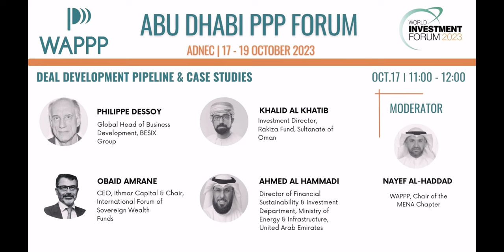Deal Development Pipeline & Case Studies | Abu Dhabi PPP Forum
This session at the World Association of PPP Units & Professionals’ Annual Forum discusses the experiences of investors and public funds regarding PPP practice and how to formulate a better partnership with the public sector.

Panelists

Mr. Philippe Dessoy, Global Head of Business Development, BESIX Group
Mr. Obaid Amrane, CEO, Ithmar Capital & Chair, International Forum of Sovereign Wealth
Funds
Mr. Khalid Al Khatib, Investment Director, Rakiza Fund, Sultanate of Oman
Mr. Ahmed Al Hammadi, Director of Financial Sustainability & Investment Department, Ministry of Energy & Infrastructure, United Arab Emirates

Moderator

Mr. Nayef Alhaddad, Manager of Research and Strategic Planning, Kuwait Authority for Partnership Projects (KAPP)

The WAPPP Annual Forum was hosted by the World Association of PPP Units & Professionals (WAPPP) at the 8th World Investment Forum that took place in abudhabi in October 2023.

World Association of PPP Units & Professionals
Rue Rothschild 22,
1202 Geneva, Switzerland